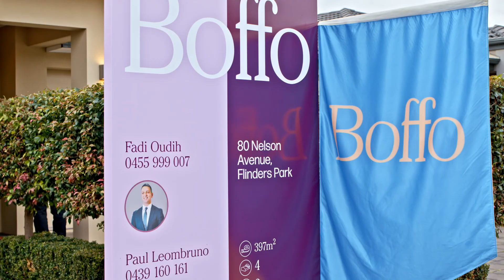|AUCTION| 80 Nelson Avenue, Flinders Park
Congratulations to our vendors and purchasers of 80 Nelson Avenue, Flinders Park 🥳

A fantastic campaign with over 80 groups through open inspections, 17 buyers registered and resulting in an outstanding price of $925,000 💥

Find out what your home is worth by contacting Fadi Oudih on 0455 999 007.

RLA 313174